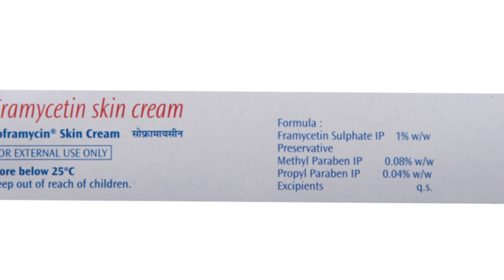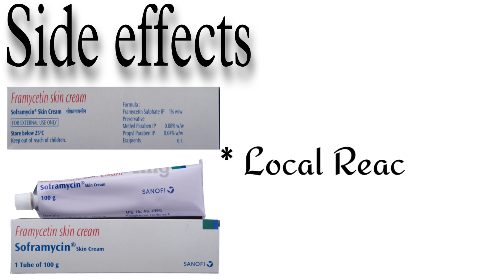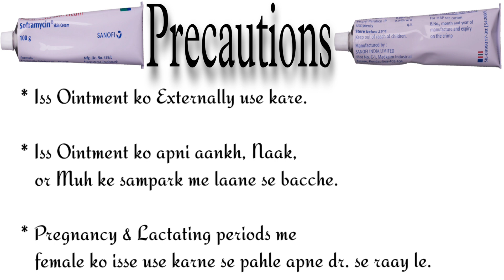Soframycin skin cream uses in hindi bacterial skin infection ki dwaबैक्टिरियल स्किन इन्फेक्शन की दवा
Soframycin skin cream uses in hindi,

bacterial skin infection ki dawaa, बैक्टिरियल स्किन इन्फेक्शन की दवा।

सोफ्रामाइसिन स्किन क्रीम के बारे में जाने पूरी जानकारी  इस वीडियो में।